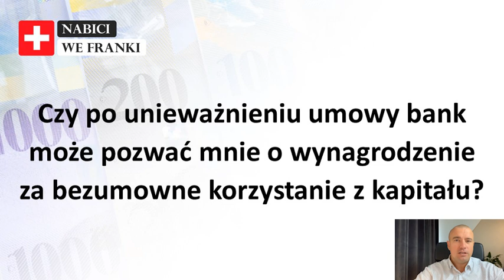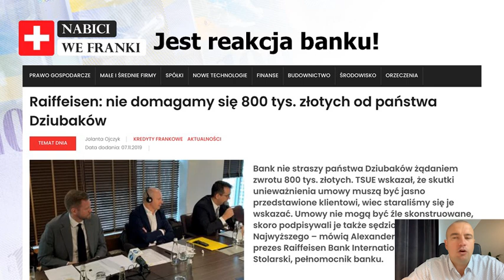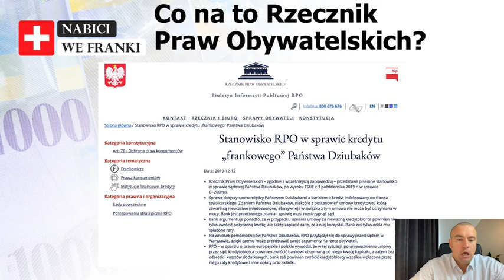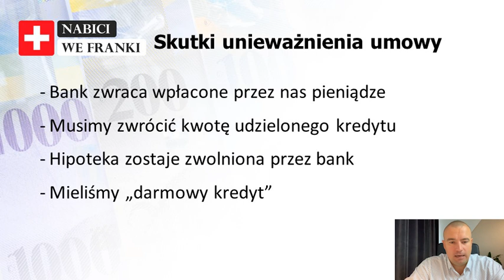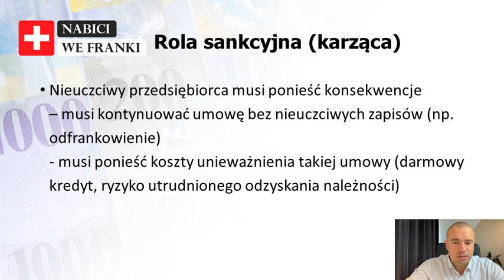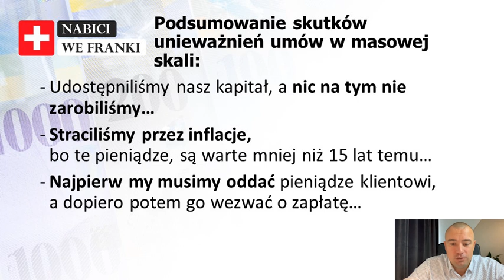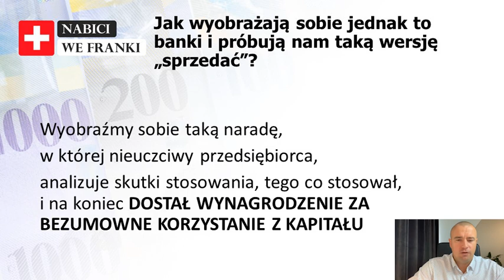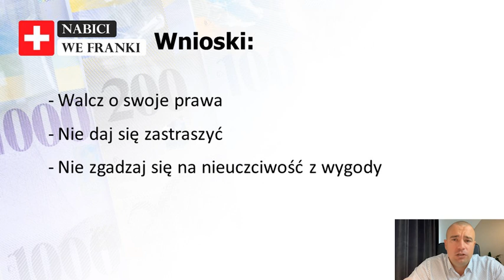Wynagrodzenie za BEZUMOWNE KORZYSTANIE Z KAPITAŁU. Czy bank może mnie pozwać jak unieważnię umowę?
Chcesz więcej wartościowej wiedzy?

Z tego odcinka dowiesz się:

- Skąd pomysł na takie rzekome roszczenia banków?
- Od czego się to zaczęło?
- Co na temat tych gróźb sądzie Rzecznik Praw Obywatelskich, Rzecznik Finansowy i UOKIK?
- Co jest podstawą unieważnienia umowy kredytu CHF?
- Jaka jest rola Dyrektywy 93/13?
- Czy jest się czego obawiać?

Zgodnie z zapowiedzią z filmu, ilość frankowiczów, jak zgłosiła się do nas po bezpłatną analizę umowy w ostatnim kwartale 2019
Październik 6163
Listopad 956
Grudzień 454